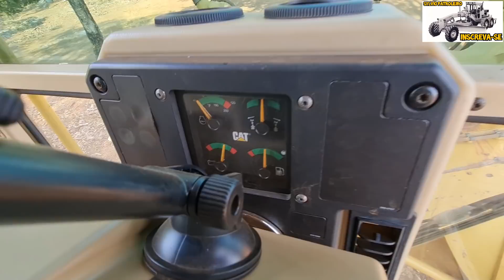Manutenções na Motoniveladora 120K /Grader niveleuse motoconformadora patrola Caterpillar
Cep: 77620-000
Trator máquina operador patroleiro estrada vicinal Aparecida do rio negro tocantins patrolamento Bulldozer ladeira